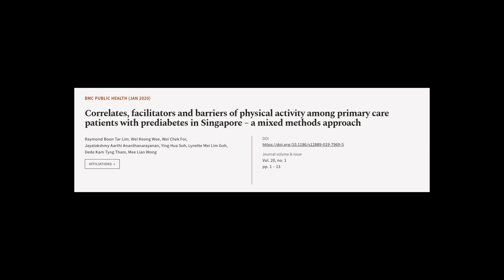Correlates, facilitators and barriers of physical activity among primary care patient... | RTCL.TV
### Keywords ###

### Article Attribution ###
Title: Correlates, facilitators and barriers of physical activity among primary care patients with prediabetes in Singapore – a mixed methods approach
Authors: Raymond Boon Tar Lim, Wei Keong Wee, Wei Chek For, Jayalakshmy Aarthi Ananthanarayanan, Ying Hua Soh, Lynette Mei Lim Goh, Dede Kam Tyng Tham ,and Mee Lian Wong
Publisher: BMC
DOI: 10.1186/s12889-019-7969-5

### Video Timestamps ###
0:00:00 - Summary
0:01:27 - Title
0:01:34 - Tail
0:01:39 - End